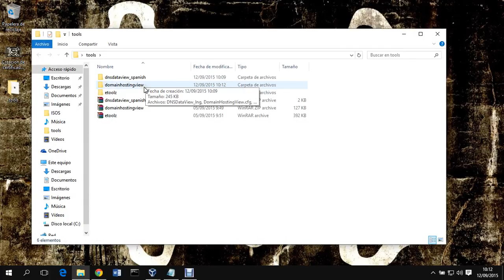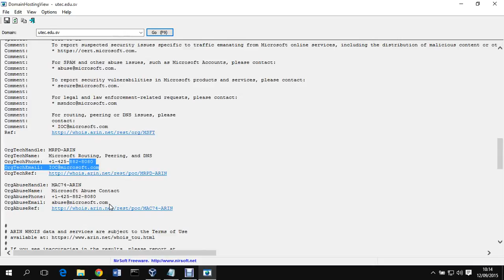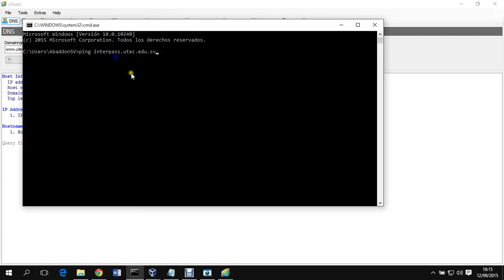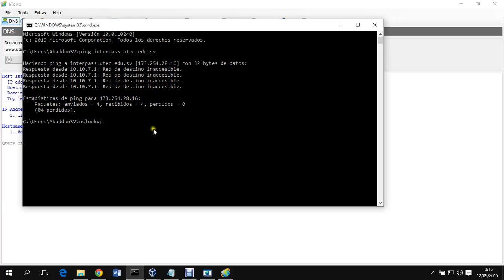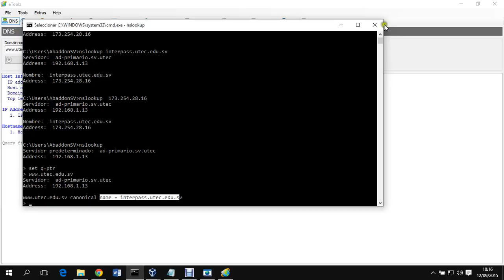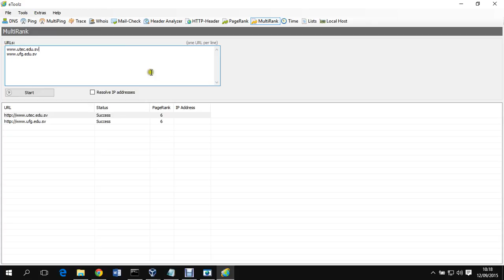Aplicaciones Whois DNS